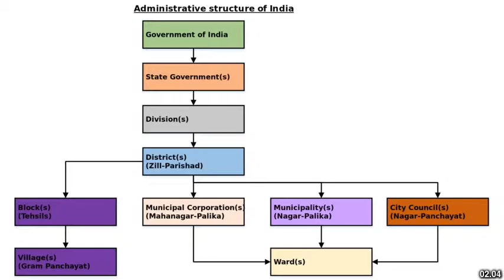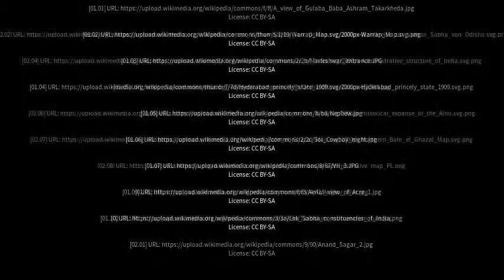Best places to visit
Best places to visit - Akot (India) Best places to visit - Slideshows from all over the world - City trips, nature pictures, etc.